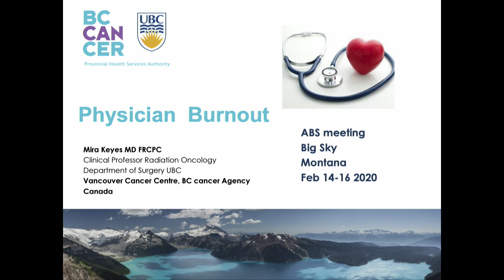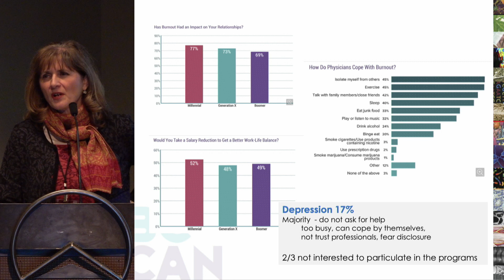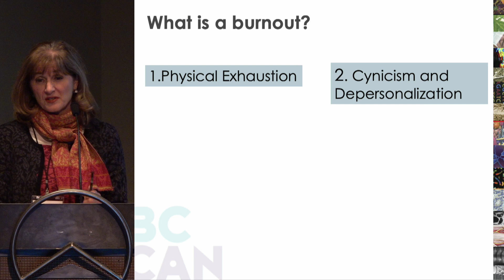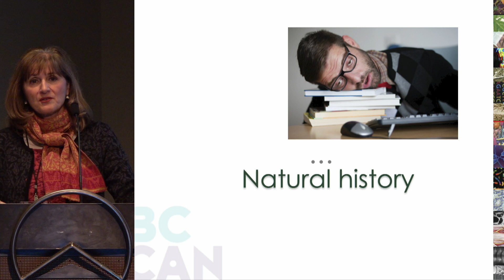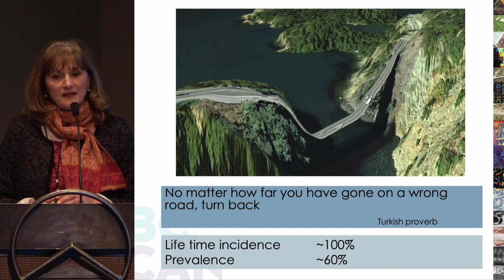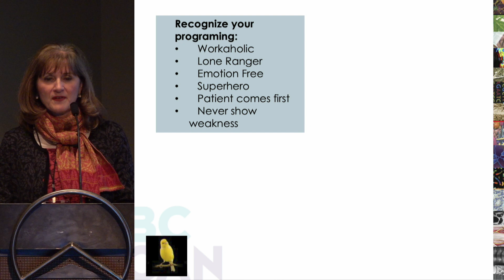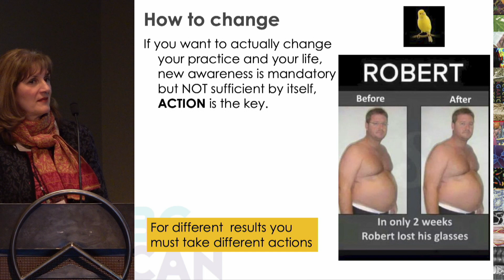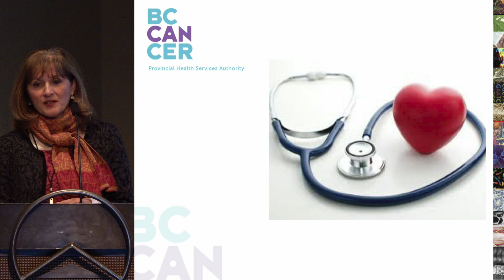Physician burnout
Listen to Drs. Mira Keys and  Brian Moran as they discuss insights on caring for a doctor's well-being and preventing burnout.